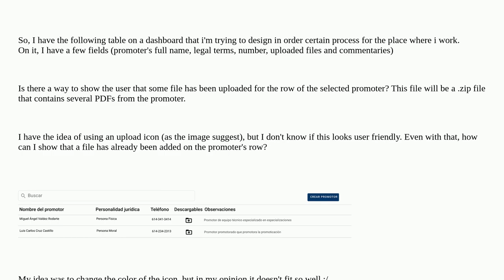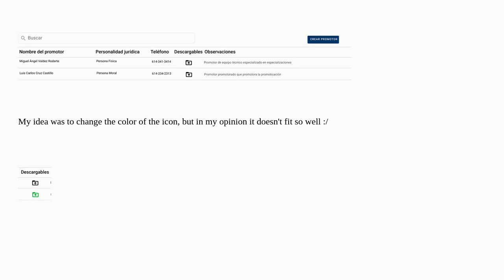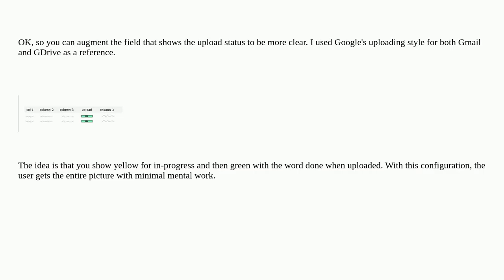Ux: How can i demonstrate that a file has been uploaded from the selected element on a table in a...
How can i demonstrate that a file has been uploaded from the selected element on a table in a dashboard

A special thanks goes out to the community

  accessibility usability interaction-design user-behavior